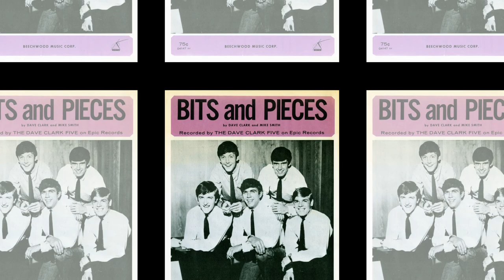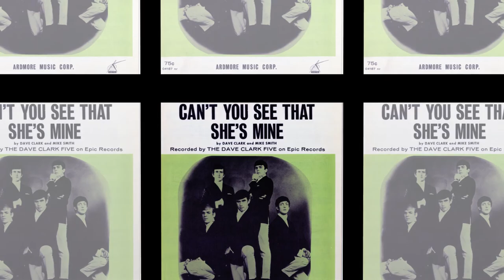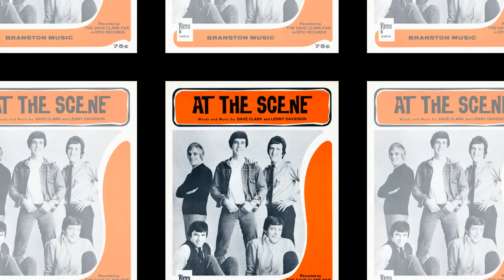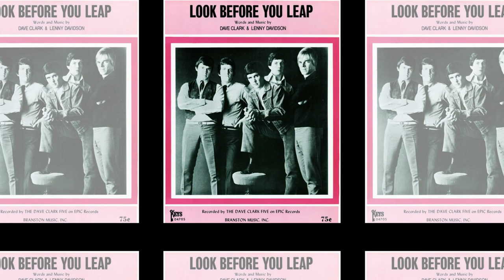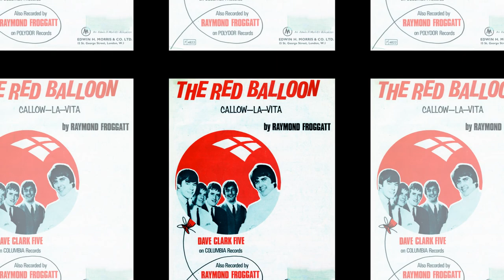Dave Clark Five / Dave Clark & Friends Sheet Music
Photos from the sheet music for several songs recorded by The Dave Clark Five and Dave Clark & Friends.